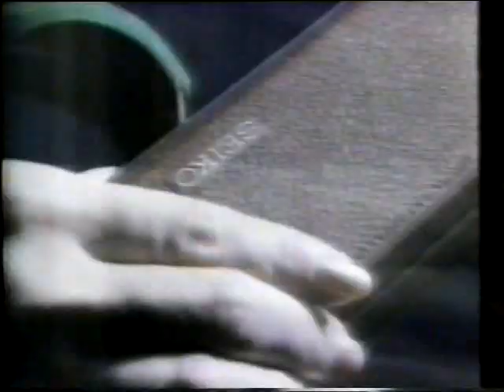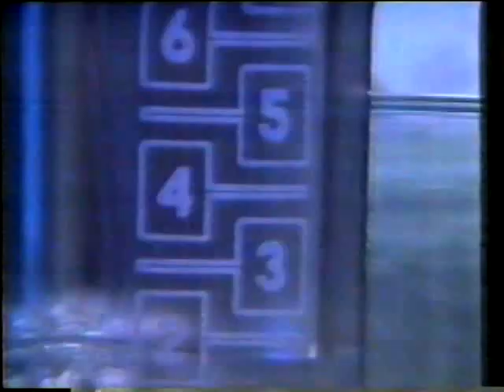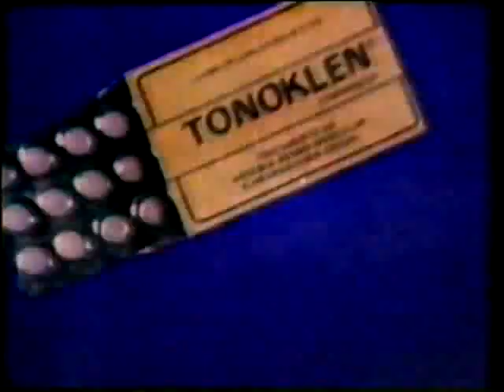Intervalos Corujão - 13/07/1990